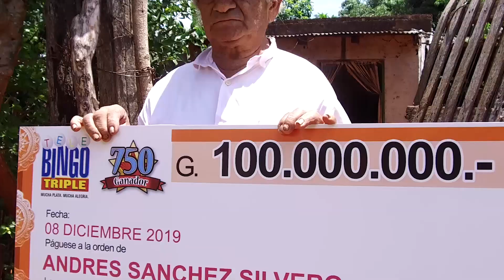Millonario - 100 Millones - 08-12-2019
Don Andrés Sánchez, se ganó G. 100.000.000 comprando su cartón ganador en la ciudad de Luque.

Dale Play y conocele un poco más a nuestro Millonario del sorteo del domingo 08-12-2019 😃💰🎉